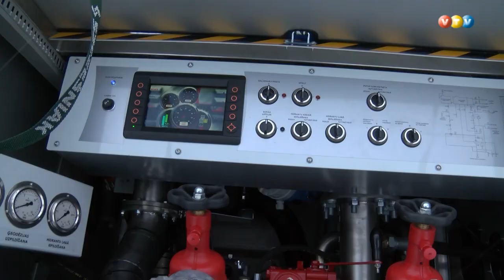Madonas ugunsdzēsēji, glābēji saņem jaunu specializēto autocisternu